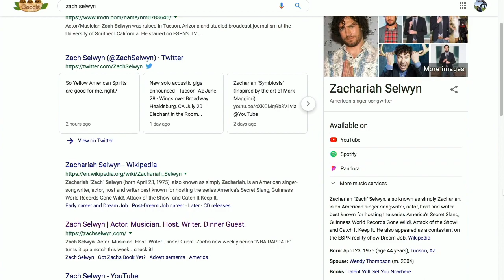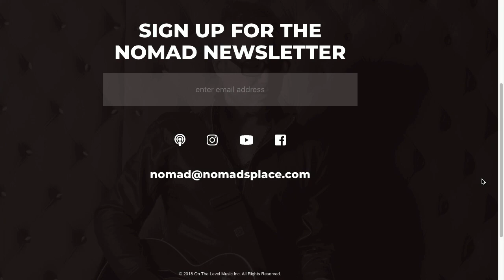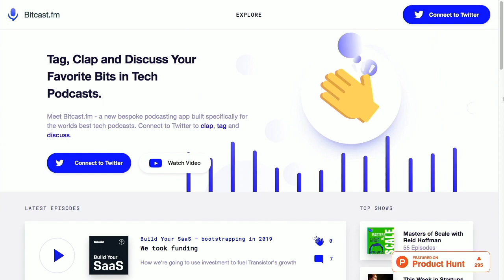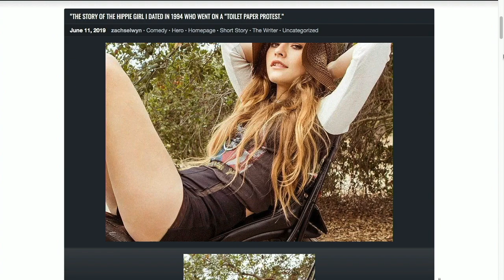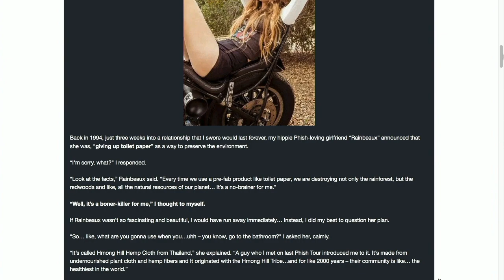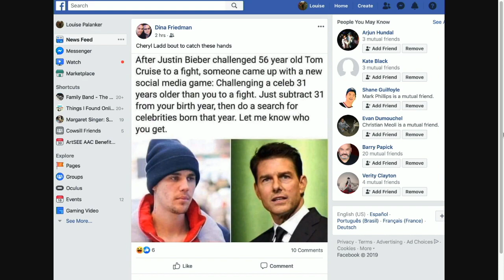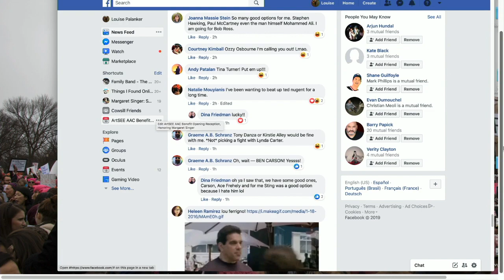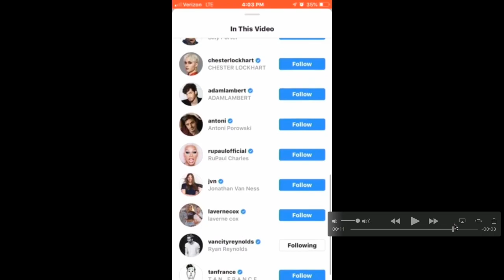Polymaths & Multitaskers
Things I Found Online - Episode 85
Have you ever found yourself composing a tune while etching a still life in your personally constructed yurt? Then you may be a polymath!

We are welcoming a panel of poly-mathematicians, who excel in not just one or two, but several areas of expertise. We've got actor/writer/host/musician Zach Selwyn, front man of Zachariah & The Lobos Riders, composer/music director/speaker Nomad, and marketer/professor/podcaster/Tech start-upper Ted Willett from Trailer Junkies Podcast, who will talk to us about bitcast.fm, his podcasting platform startup. In addition to their accomplishments and endeavors we are engaging our guests in a discussion about some light Internet stalking, plus What's Twitter Trending is Taylor Swift and YouNeedToCalmDown.